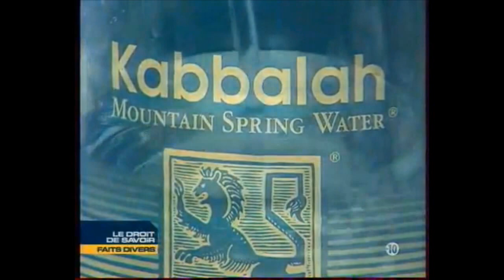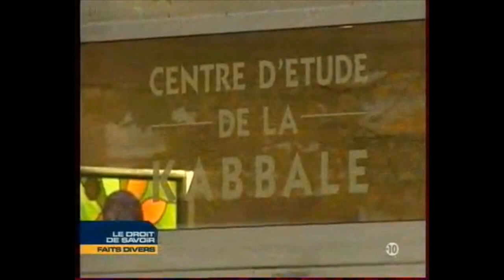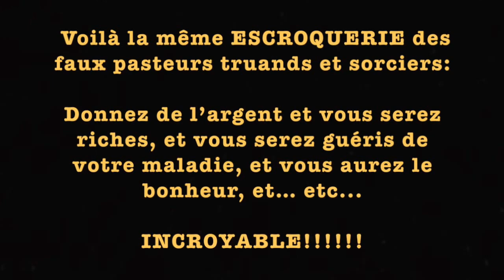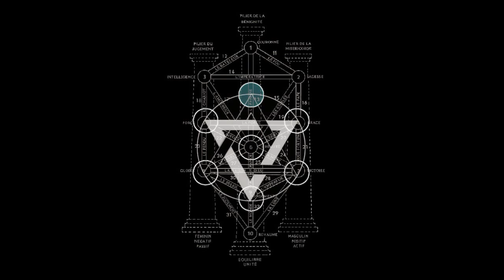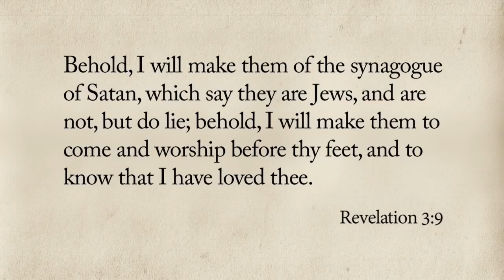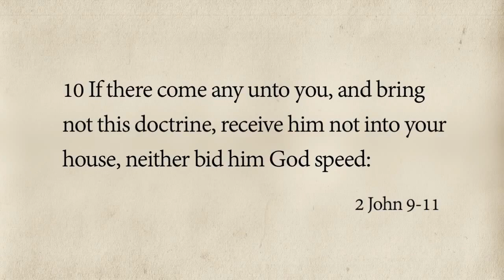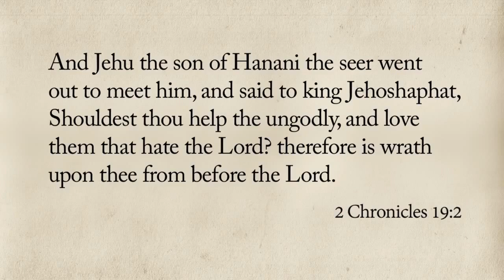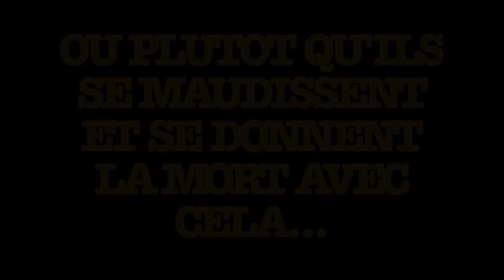La Kabbale Juive et sa déesse Shekinah dans les églises apostates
Voici comment certains pasteurs sorciers ont embrassé la Kabbale Juive et sa déesse Shekinah, qui n'est autre que la reine du ciel appelée également : Astarté, Ashérah, Ishtar, Isis, Diane, Artémis ..., dont le culte consistait en des pratiques sexuelles obscènes et dégradantes.

Ce documentaire nous montre aussi comment cet ésotérisme est pratiqué par les célébrités du spectacle, comme la superstar Madonna, qui séduite et manipulée, invoque et adore elle aussi la déesse Shekinah.

Philippiens 1
9Et ce que je demande dans mes prières, c'est que votre amour augmente de plus en plus en connaissance et en pleine intelligence 10pour le discernement des choses les meilleures, afin que vous soyez purs et irréprochables pour le jour de Christ, 11remplis du fruit de justice qui est par Jésus-Christ, à la gloire et à la louange de Dieu.

Philippiens 3
1Au reste, mes frères, réjouissez-vous dans le Seigneur. Je ne me lasse point de vous écrire les mêmes choses, et pour vous cela est salutaire.

2Prenez garde aux chiens, prenez garde aux mauvais ouvriers, prenez garde aux faux circoncis. 3Car les circoncis, c'est nous, qui rendons à Dieu notre culte par l'Esprit de Dieu, qui nous glorifions en Jésus-Christ, et qui ne mettons point notre confiance en la chair. 4Moi aussi, cependant, j'aurais sujet de mettre ma confiance en la chair. Si quelque autre croit pouvoir se confier en la chair, je le puis bien davantage, 5moi, circoncis le huitième jour, de la race d'Israël, de la tribu de Benjamin, Hébreu né d'Hébreux; quant à la loi, pharisien; 6quant au zèle, persécuteur de l'Eglise; irréprochable, à l'égard de la justice de la loi.

7Mais ces choses qui étaient pour moi des gains, je les ai regardées comme une perte, à cause de Christ. 8Et même je regarde toutes choses comme une perte, à cause de l'excellence de la connaissance de Jésus-Christ mon Seigneur, pour lequel j'ai renoncé à tout, et je les regarde comme de la boue, afin de gagner Christ, 9et d'être trouvé en lui, non avec ma justice, celle qui vient de la loi, mais avec celle qui s'obtient par la foi en Christ, la justice qui vient de Dieu par la foi, 10Afin de connaître Christ, et la puissance de sa résurrection, et la communion de ses souffrances, en devenant conforme à lui dans sa mort, 11pour parvenir, si je puis, à la résurrection d'entre les morts.

17Soyez tous mes imitateurs, frères, et portez les regards sur ceux qui marchent selon le modèle que vous avez en nous. 18Car il en est plusieurs qui marchent en ennemis de la croix de Christ, je vous en ai souvent parlé, et j'en parle maintenant encore en pleurant. 19Leur fin sera la perdition; ils ont pour dieu leur ventre, ils mettent leur gloire dans ce qui fait leur honte, ils ne pensent qu'aux choses de la terre. 20Mais notre cité à nous est dans les cieux, d'où nous attendons aussi comme Sauveur le Seigneur Jésus-Christ, 21qui transformera le corps de notre humiliation, en le rendant semblable au corps de sa gloire, par le pouvoir qu'il a de s'assujettir toutes choses.

Ézéchiel 33
7Et toi, fils de l'homme, je t'ai établi comme sentinelle sur la maison d'Israël. Tu dois écouter la parole qui sort de ma bouche, et les avertir de ma part. 8Quand je dis au méchant: Méchant, tu mourras! si tu ne parles pas pour détourner le méchant de sa voie, ce méchant mourra dans son iniquité, et je te redemanderai son sang. 9Mais si tu avertis le méchant pour le détourner de sa voie, et qu'il ne s'en détourne pas, il mourra dans son iniquité, et toi tu sauveras ton âme.

10Et toi, fils de l'homme, dis à la maison d'Israël: Vous dites: Nos transgressions et nos péchés sont sur nous, et c'est à cause d'eux que nous sommes frappés de langueur; comment pourrions-nous vivre? 11Dis-leur: je suis vivant! dit le Seigneur, l'Eternel, ce que je désire, ce n'est pas que le méchant meure, c'est qu'il change de conduite et qu'il vive. Revenez, revenez de votre mauvaise voie; et pourquoi mourriez-vous, maison d'Israël?

30Et toi, fils de l'homme, les enfants de ton peuple s'entretiennent de toi près des murs et aux portes des maisons, et ils se disent l'un à l'autre, chacun à son frère: Venez donc, et écoutez quelle est la parole qui est procédée de l'Eternel! 31Et ils se rendent en foule auprès de toi, et mon peuple s'assied devant toi; ils écoutent tes paroles, mais ils ne les mettent point en pratique, car leur bouche en fait un sujet de moquerie, et leur coeur se livre à la cupidité. 32Voici, tu es pour eux comme un chanteur agréable, possédant une belle voix, et habile dans la musique. Ils écoutent tes paroles, mais ils ne les mettent point en pratique. 33Quand ces choses arriveront, -et voici, elles arrivent! -ils sauront qu'il y avait un prophète au milieu d'eux.